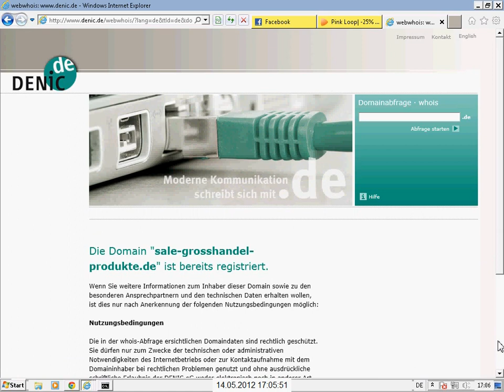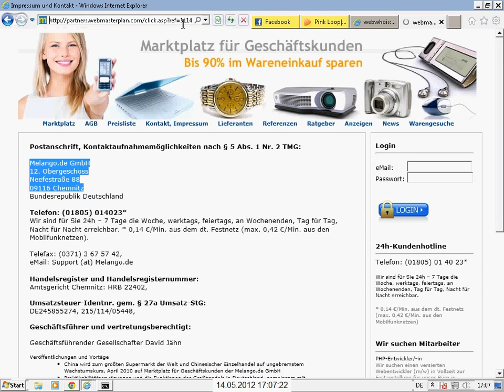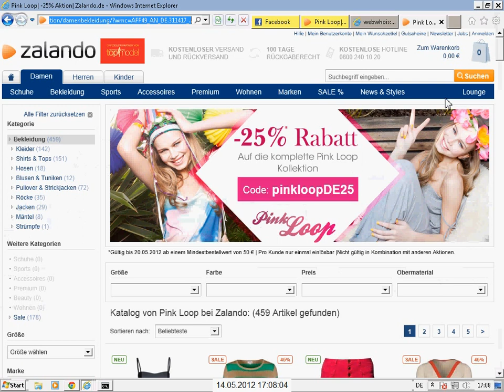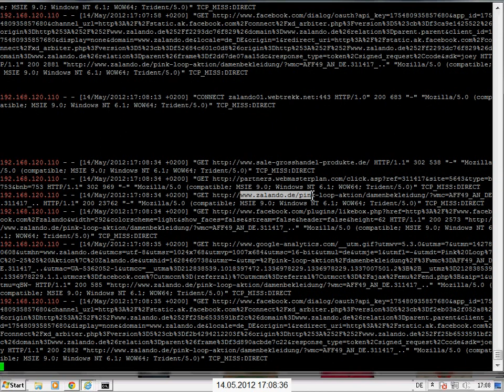Facebook : sale-grosshandel-produkte.de leitet ueber webmasterplan weiter nach ZALANDO - Teil 2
Eine hochinteressante Weiterentwicklung praesentieren uns nun die Macher der B2B-Webseite "melango(.)de".

Und das nicht direkt, sondern ueber den Dienst webmasterplan.

Pfingsten steht vor der Tuer und wir werden zusehen koennen, wie das Ziel auf das eigentlich gewollte geaendert wird.